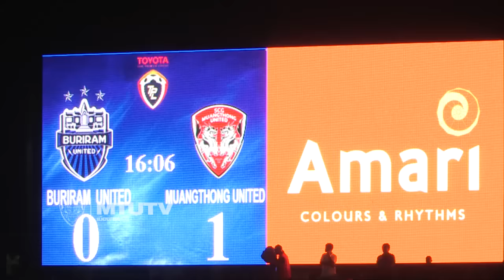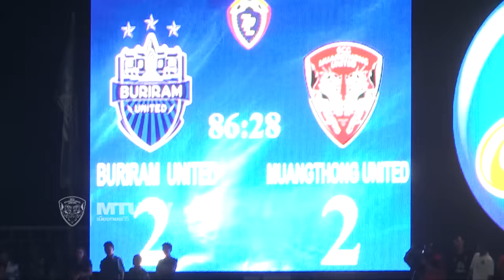MTUTD.TV ไฮไลท์สั้นๆบุรีรัมย์ 2 -2 เอสซีจีเมืองทองฯ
MTUTD.TV  เมืองทองทีวี พามาชมไฮไลท์สั้นๆฟุตบอลไทยลีกนัดที่ 18 สโมสรบุรีรัมย์ 2 -2 สโมสรเอสซีจีเมืองทองฯ ( ได้ประตูจาก มาริโอ้ ยูรอฟสกี้ และ คเลตัน ซิลวา )